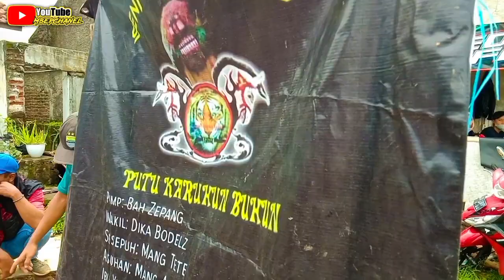Moment Ritual Sakral !! Persembahan Untuk Leluhur💫Seni Lumping Putu Karuhun Buhun 💥